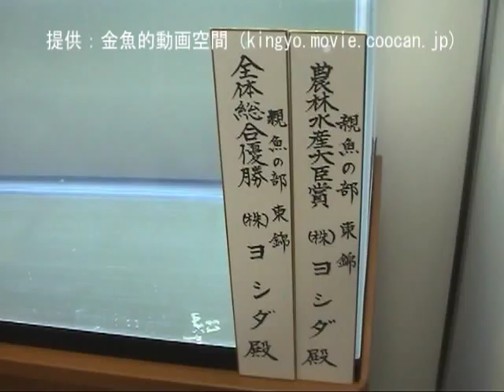[東錦]2009年度 第27回日本観賞魚フェア 全体総合優勝：（株）ヨシダ持魚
2009年度 第27回日本観賞魚フェア（全日本金魚品評会）の

農林水産大臣賞（全体総合優勝）です。（親魚の部 東錦）

日本一の「東錦」です！

昨年もこの東錦が全体総合優勝に輝いており2連覇です！！

2009年度 第27回日本観賞魚フェア概要

2009年度 第27回日本観賞魚フェアのレポート

日本観賞魚フェアとは？